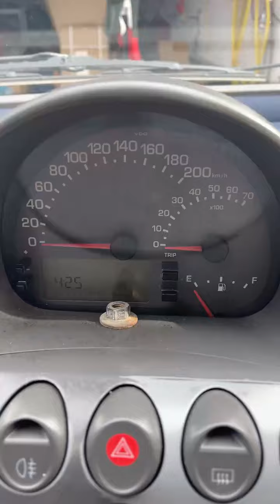how to change brake pads and rotors on a car| brake pads and rotors replacement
how to change brake pads and rotors on a car| brake pads and rotors replacement| @autozone035